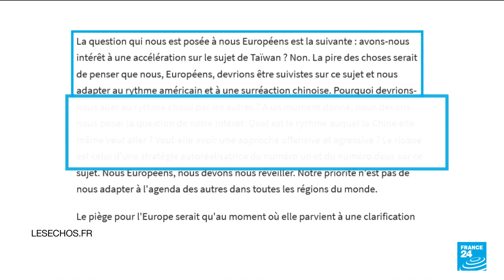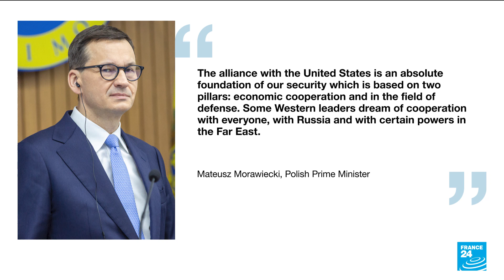France's Macron stirs confusion, criticism with China comments • FRANCE 24 English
French President Emmanuel Macron risks creating fresh confusion among his Western allies and encouraging China with his latest headline-grabbing foreign policy comments, this time on Taiwan, analysts say. Returning from a trip to China, the 45-year-old French leader told the US-based Politico site and France's Les Echos newspaper that Europe shouldn't be a "follower" of the United States in the event of conflict with China over Taiwan.